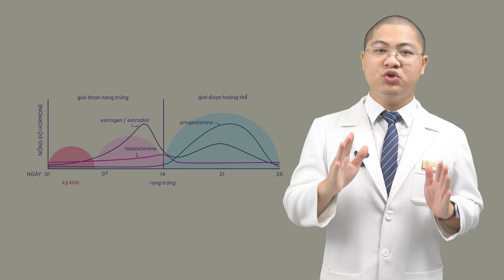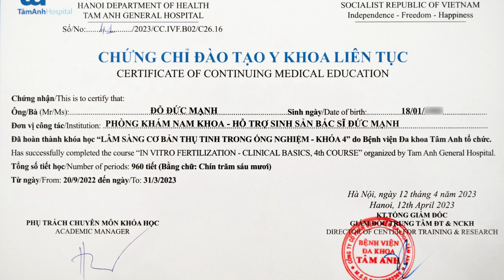Quan Hệ Vào Ngày Kinh Nguyệt Có Sao Không? Có Thai Được Không?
Quan hệ vào ngày kinh nguyệt có ảnh hưởng gì đến sức khỏe và liệu có thể mang thai không? Đây là câu hỏi khiến nhiều người tò mò nhưng lại ngại tìm hiểu. Trong video này, chúng tôi sẽ giải đáp tất cả các thắc mắc xoay quanh việc quan hệ trong kỳ kinh nguyệt, bao gồm cả những lợi ích và rủi ro tiềm ẩn. Đồng thời, chúng tôi sẽ giải thích khả năng mang thai trong những ngày này và cung cấp các lưu ý để đảm bảo sức khỏe sinh sản của cả hai. Hãy xem để hiểu rõ hơn và có những lựa chọn an toàn cho mình!

Nhấn vào đây để bác sĩ và đội ngũ cộng sự hỗ trợ tư vấn ngay lập tức:
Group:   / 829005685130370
Fanpage:   / bacsiducmanh